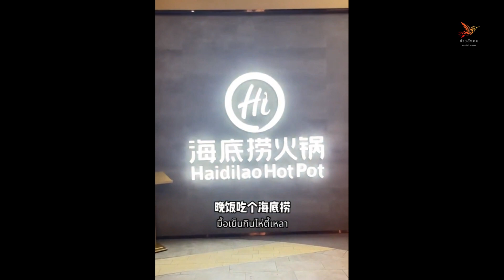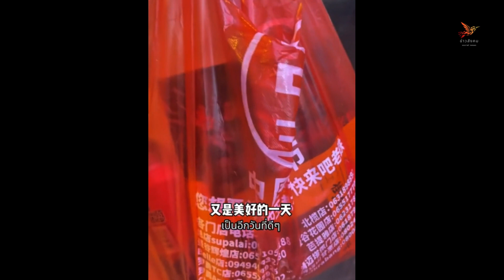หนุ่มจีนรีวิวอยู่ไทย พูดไทยไม่ได้แต่ไร้อุปสรรค ทั้งแอพฯ ทั้งไรเดอร์ แบบจีนทั้งนั้น